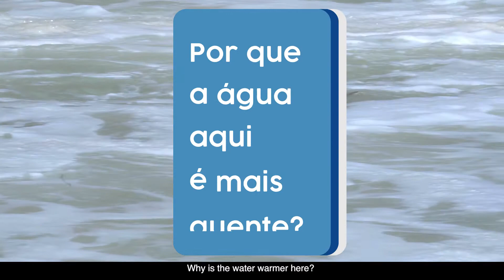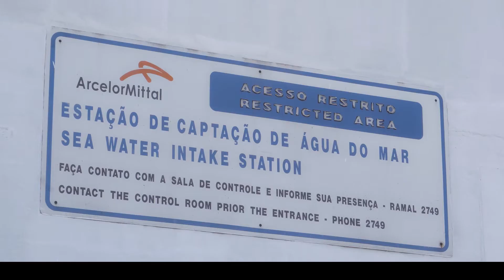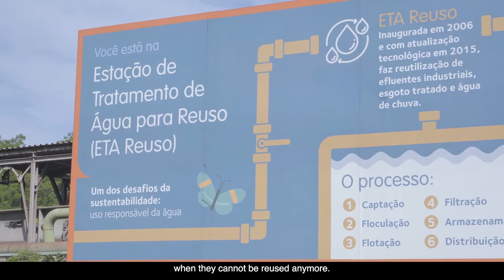Running Water - Episode 3: Water is life for the industry | ArcelorMittal Brasil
He third episode of the Running Water Web series is airing now! The main topic is the relevance of this natural resource for the industry.